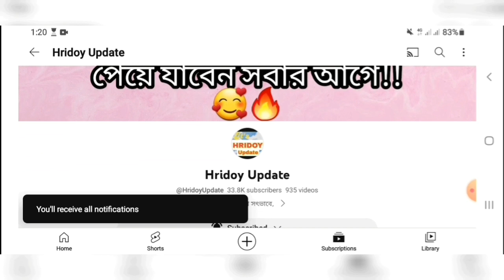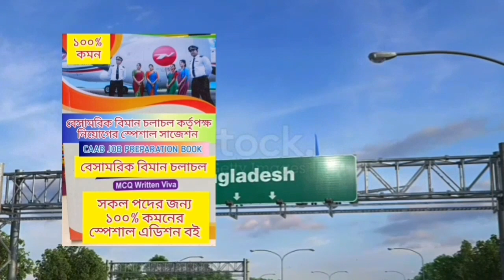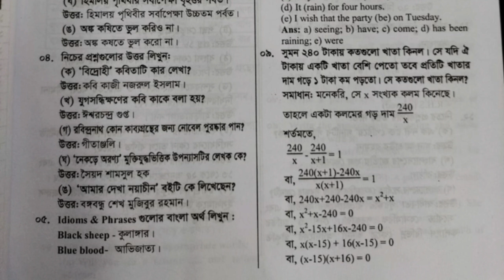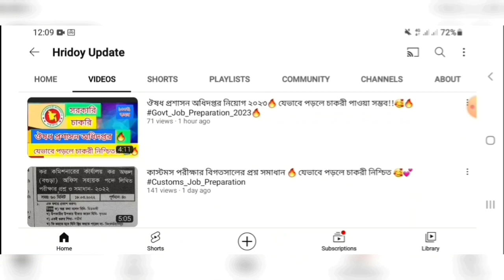বেসামরিক বিমান চলাচল পরীক্ষার তারিখ প্রকাশ ২০২৩🔥 CAAB Exam Date 2023🔥 কোন বই পড়লে চাকরী নিশ্চিত!!📚✅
BRTC কাউন্টারম্যান পদে🔥 পরীক্ষার সময়সূচি এবং পরীক্ষা পদ্ধতি প্রকাশ🔥

hridoy_updateCaab Exam date Published ✅🔥 বেসামরিক বিমান চলাচল পরীক্ষার তারিখ জানুন🔥

চাকরির ডাক পত্রিকা🔥 ৮ হাজার পদে বিশাল নিয়োগ ২০২৩🔥 14 july 2023 Chakrir Dak Potrika🔥 চাকরির খবর

সিপাহি পদে🔥 মাদকদ্রব্য অধিদপ্তর বিশাল নিয়োগ ২০২৩🔥 SSC পাশে মাদকদ্রব্য অধিদপ্তরের নিয়োগ DNC job

মাদকদ্রব্য_সিপাহী_নিয়োগ-২০২৩

সিপাহি_নিয়োগ-২০২৩

dnc_job_circular-2023

অফিস_সহায়ক_নিয়োগের_বই

হবে ইনশাল্লাহ!! 💚

১০০% কমন পেতে অবশ্যই আমাদের বইটা সংগ্রহ করুন 🔥✌️📚

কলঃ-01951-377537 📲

👆বিমান চলাচল কর্তৃপক্ষ💥 সরকারি নাকি বেসরকারি?😯 কারা চাকরী পাবে?💥 পরীক্ষায় ১০০% কমন পেতে কোন বই পড়বেন?👆